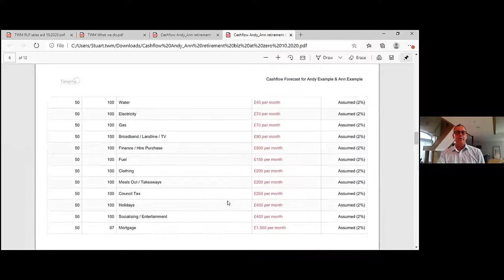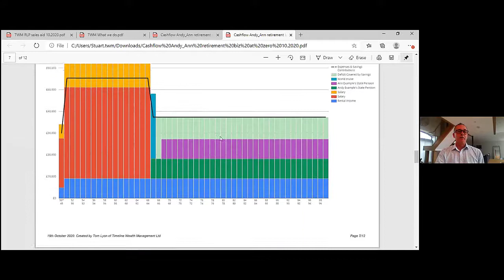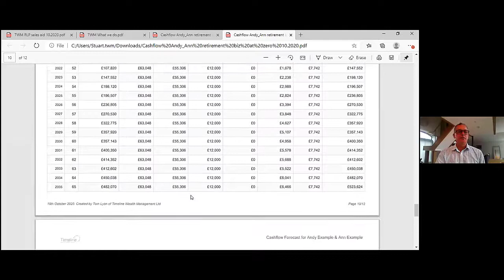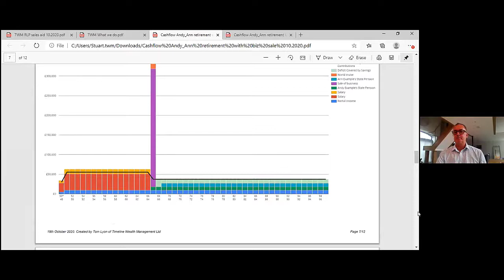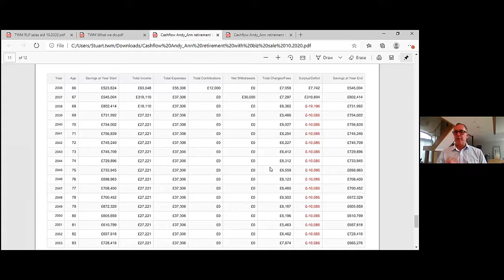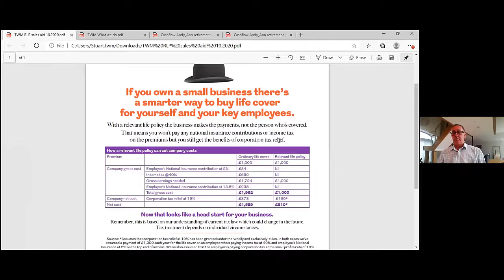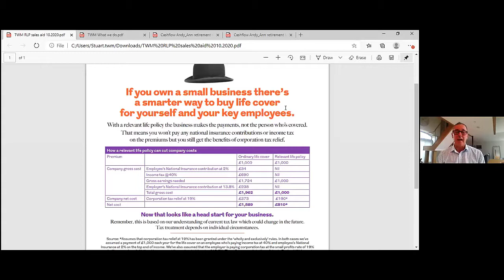How to build an IFA practice in your Accountancy Practice | The Accountants' Mastermind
Simon was joined by Marc Barnes in this online meeting.

They first joined forces some ten years ago and shared how the relationship got started, developed and ultimately became profitable for both of them.

They shared how you can do the same. Marc also gave some ideas you might want to be proactively talking (Subject to how you are regulated) to your clients about.

📚 21 Savvy Software Tips To Help Accountants Save Time, Money And Face
📚 15 Recruitment Ideas You Might Not Be Using In Your Accountancy Practice
📚 12 Top Tips To Get More Referrals In Your Accountancy Practice

EVEN MORE CONTENT FROM SIMON TO HELP YOU RUN YOUR ACCOUNTANCY PRACTICE

TO FIND OUT MORE ABOUT OUR MASTERMIND GROUPS FOR ACCOUNTANTS

We Inspire, Challenge & Support accountants and their teams to be the best they want to be.  If you are struggling with your team, finding new clients, or simply short of time, our community can help you. You do not need to be on your own.

Arrange a call to discuss the biggest frustration with your practice today We guarantee we’ll be able to help.

🐤 Simon on Twitter - @socksupsimon